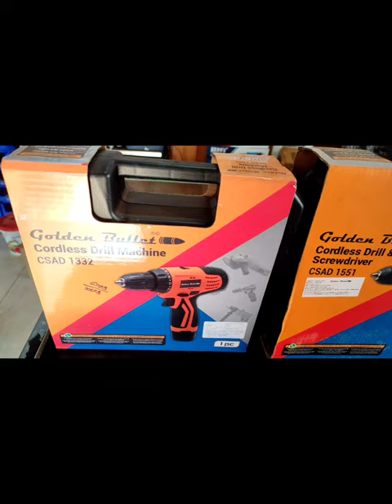Bullet Cordless drill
tools marshal